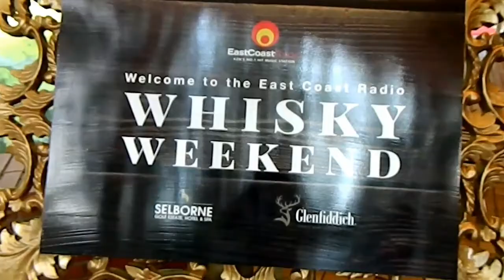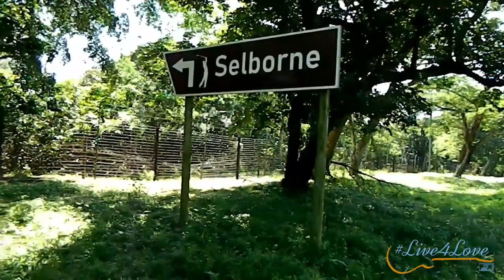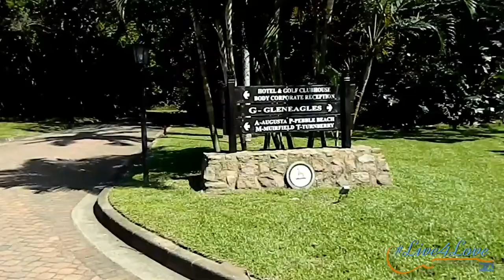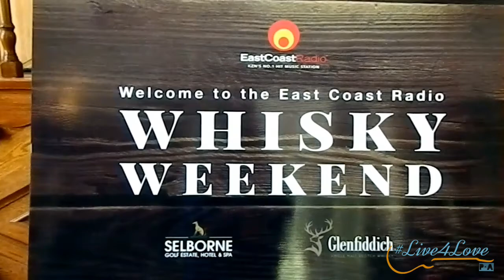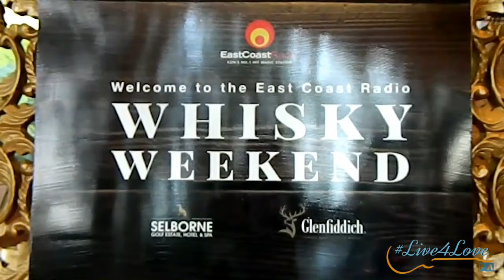Workation Weekend | New Guitar | Transport Mess | South African YouTuber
Join me on my trip to singing at an exclusive East Coast Radio event held in the South Coast and to uShaka Marine World.

If you enjoyed this video please hit the like button and subscribe to the channel as I upload Locs & Livin videos every Wednesday, Angel's Heaven Sessions videos on Saturdays and sometimes I take you along to my gigs on Live4Love on Sundays. Also turn on the bell notification so you don't miss anything 😉

Song: Try It Slow
Producer: Angel